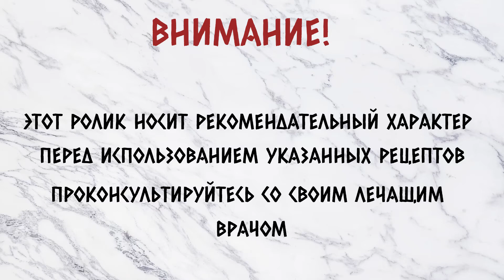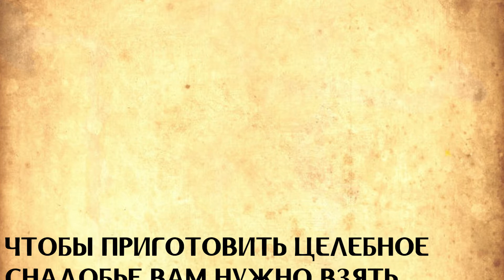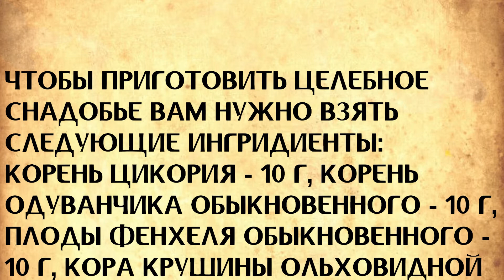Отвар из целебных трав поможет вылечить экзему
В этом ролике я привожу рецепт народной медицины, который поможет излечится от экземы.

🎵 Track Info:

Title: Remember
Artist: Next Route
Genre: Dance & Electronic
Mood: Romantic

🎵 Track Info:

Title: Driver
Artist: Broke in Summer
Genre: Dance & Electronic
Mood: Happy